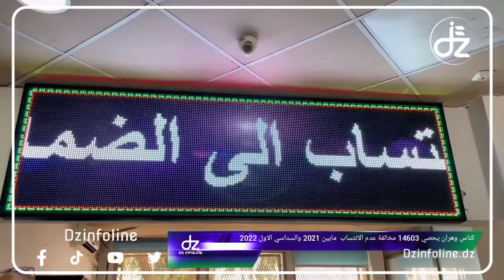وهران14603مخالفة عدم الانتساب بكناس مابين2021والسداسي الاول 2022 خاصةلدى الخواص في نشاط غير الرسمي .